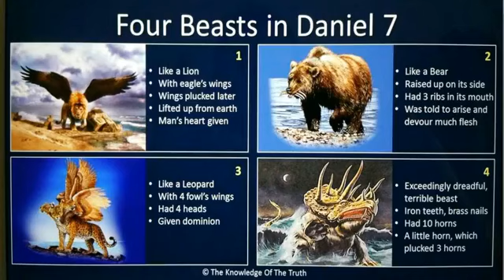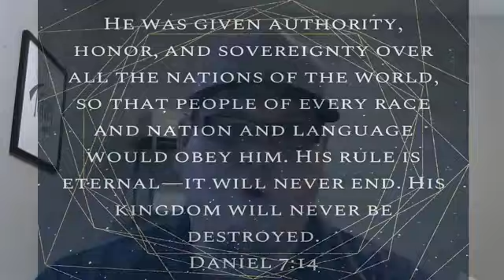Daniel 7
Wednesday night Bible Study: Daniel 7